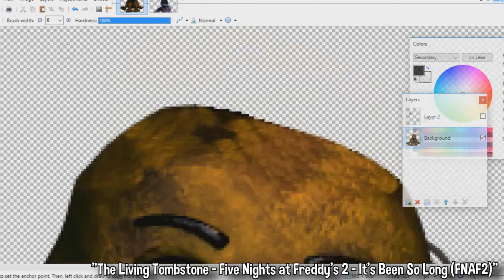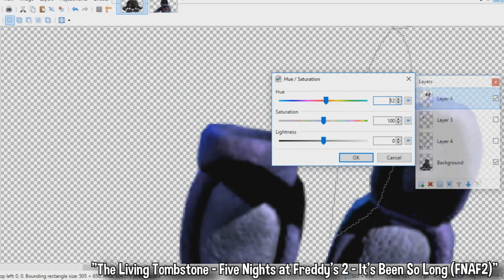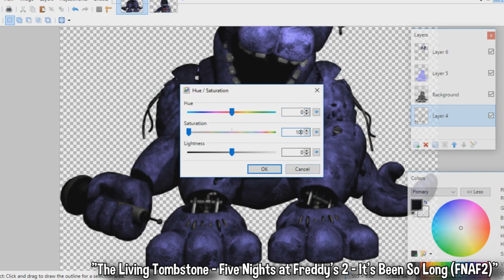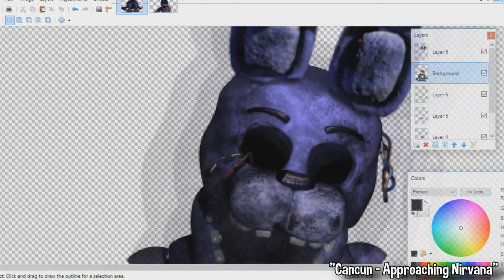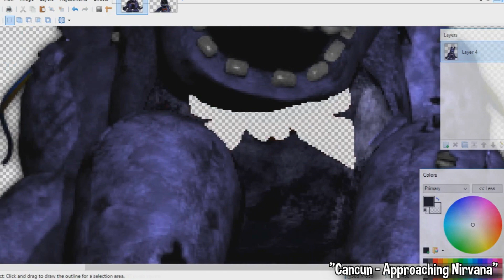Old Bonnie Suit | Speed Edit!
Partly due to how many people found my Stuffed Freddy Suit disturbing, I toned it down with a regular Bonnie Suit. This doesn't mean I won't still create gory edits, as they're a concept I find interesting, and it's more hard hitting than the usual Nightmare edits I do. Regardless, I hope you enjoy!